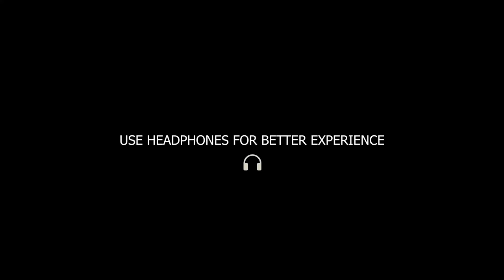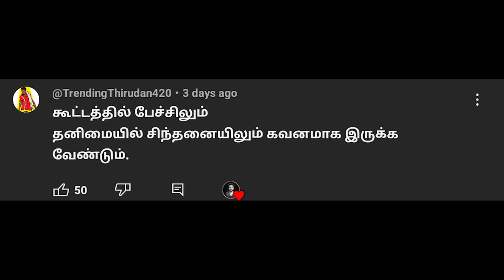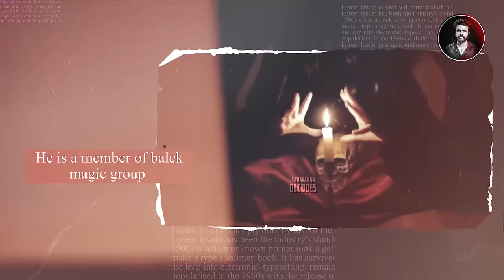GOOGLE - ல தெரியாம கூட தேடி பாத்துறாதீங்க ! | Saravanan Decodes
record.